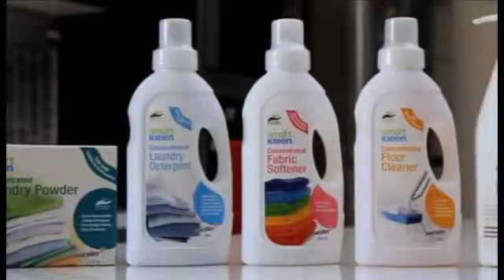SmartKleen Lifestyle - EN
Elken Everyday's SmartKleen Commercial in English version.